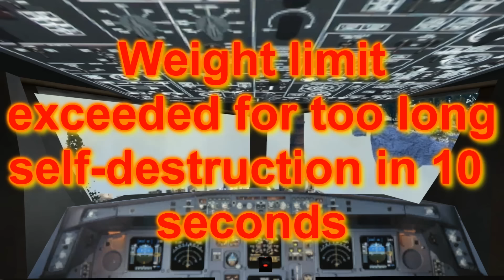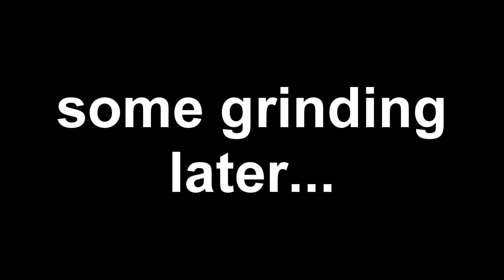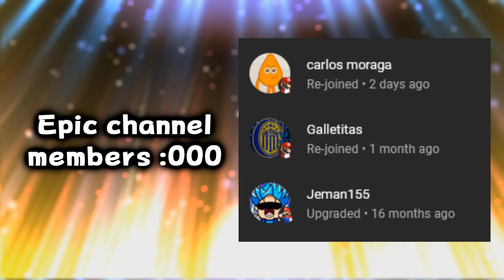If Mario Was In... Zelda: Tears Of The Kingdom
[THIS ISN'T SMG4!!! THIS IS A FANMADE CHANNEL!!]

MARIO IN THE EPIC ZELDA GAME OR SOMETHING IDK!

THANKS TO @ShockHat734 FOR WRITING THIS VIDEO AND @NoNameDaGuy FOR THE THUMBNAIL!!!